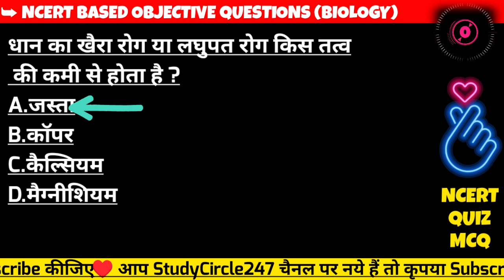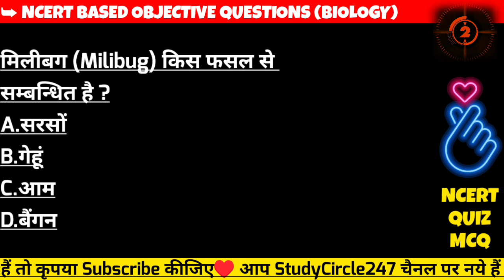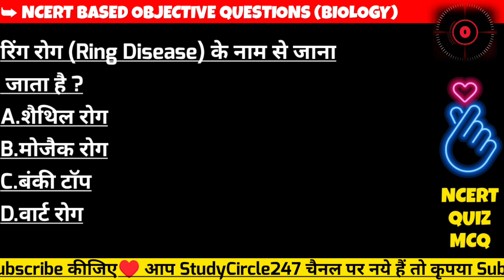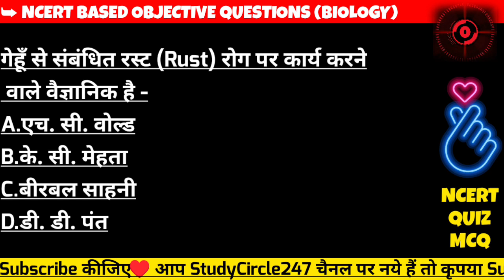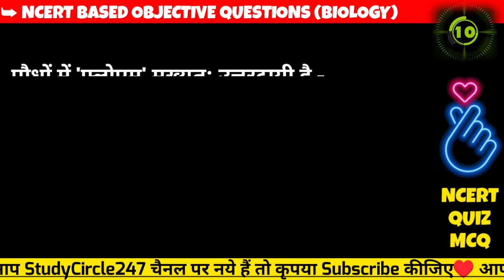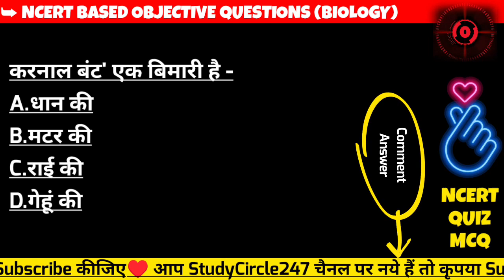NCERT MCQ QUIZ 10 | NCERT Objective Question - पादप रोग (जीव विज्ञान) @StudyCircle247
आज के इस वीडियो में हम देखेंगे NCERT MCQ QUIZ 10 | NCERT Objective Question - पादप रोग (जीव विज्ञान) @StudyCircle247